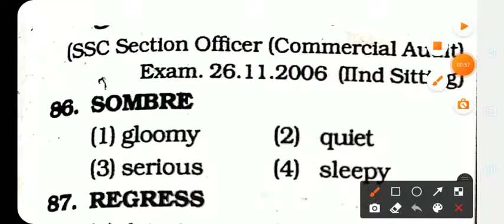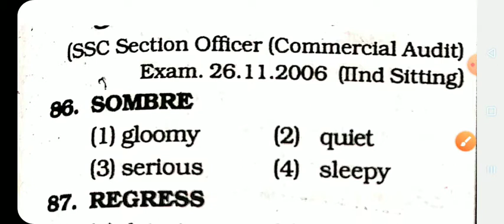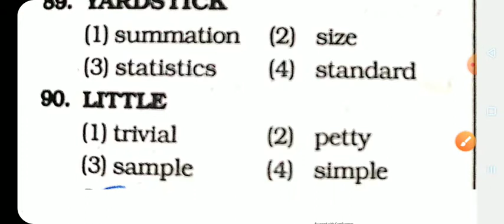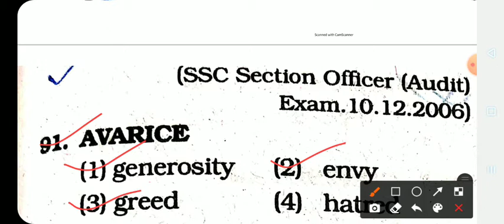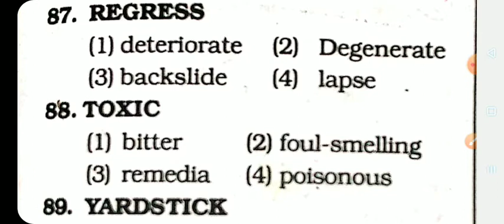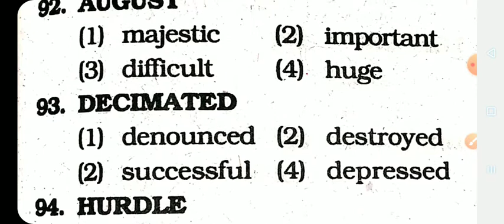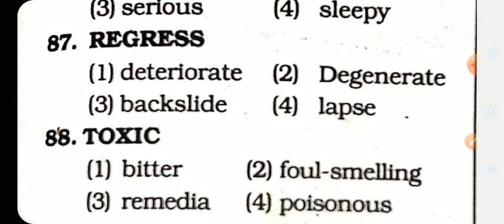WBP আবগারী মেন exam "Synonyms" word 2021 | english for Excise main exam | important synonyms word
excise 2021